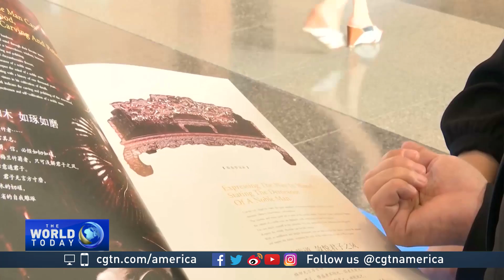Art Basel in Hong Kong opens doors for Asian markets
It’s a display of artwork worth millions of dollars. Heavyweight galleries come in from all over the world, to meet with art dealers and collectors in Asia.